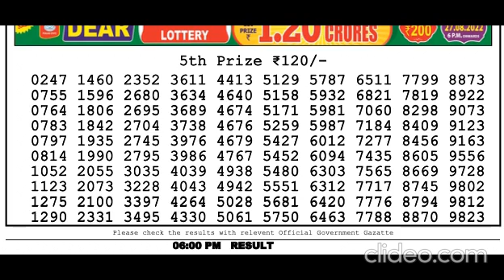Nagaland Lottery Sambad Live today 6PM 28.10.2023 Dear Bengal Morning Evening Night Oct 28, 2023